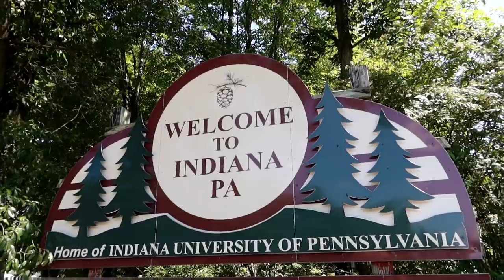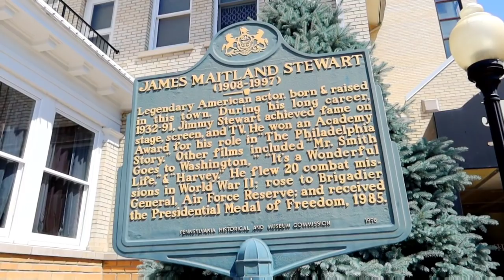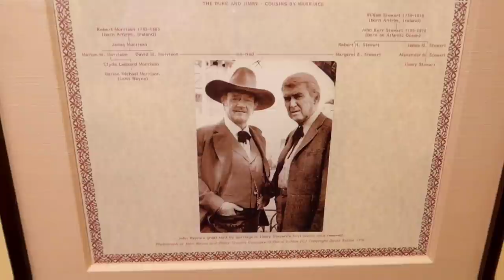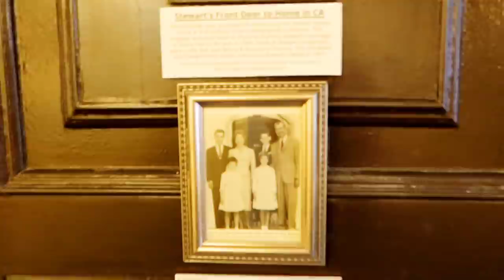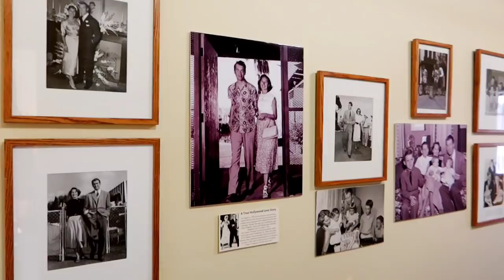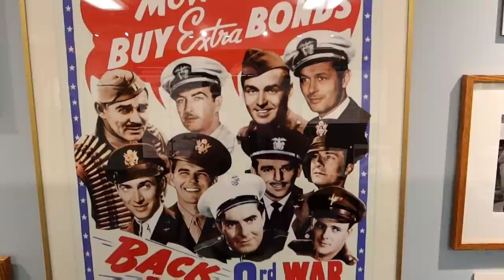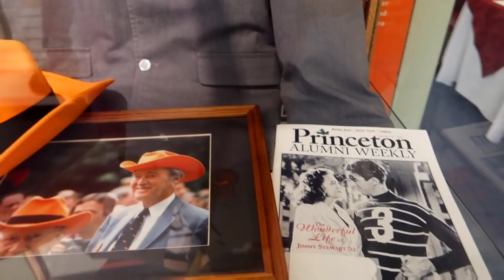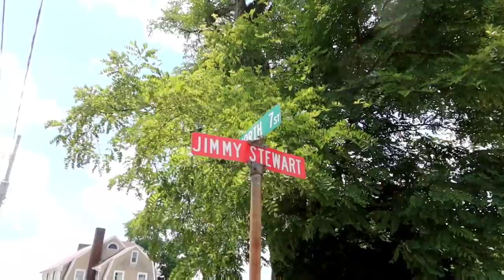Incredible JIMMY STEWART MUSEUM & Childhood House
Visit this Incredible Museum!